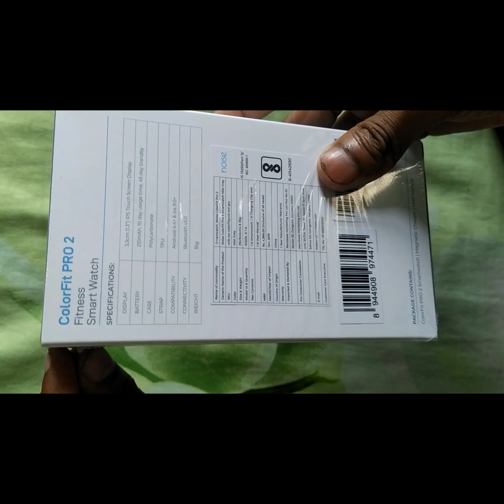Unboxing colour fir pro 2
colour fir 2 smartwatch unboxing